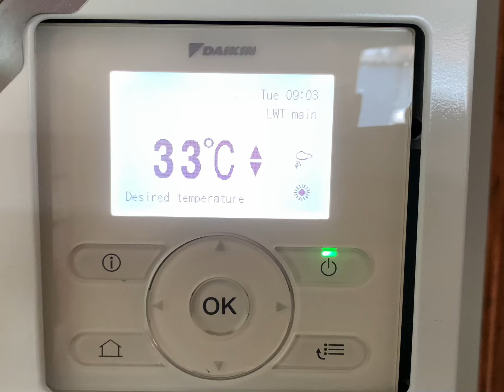Daikin low temperature - Sensor information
A quick guide on how to view the sensor data on your Daikin low temperature heat pump.

*adjusting the system without fully understanding it may cause adverse effects such as increased running costs or damage to the system. If in doubt always refer to the user manual or seek expert advise.